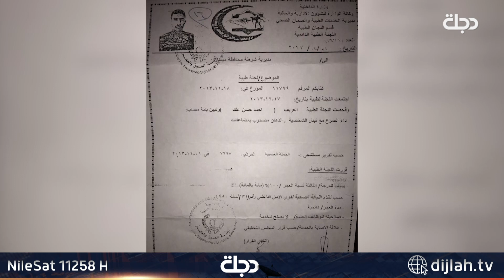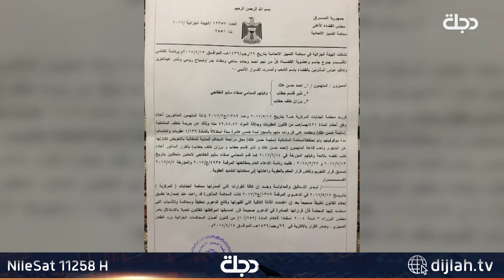أمراه تتهم ثلاثة من أقربائها بخطفها... وعائلة المتهمين: تهمة ملفقة ونواجه ابتزازا وظلما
11258📺 افقي